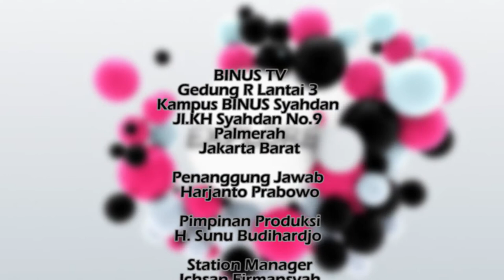Make Up Tutorial EXPLORE YOUR BEAUTY with PURBASARI Episode 11 "Ombre Lips"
Talent: Windy Kirana

EXPLORE YOUR BEAUTY with Purbasari is a mini feature that explores about diverse kinds of beauty. This mini feature shows the excitement of applying make-up in a very creative and interesting approach, mainly for young girls. There wil be lots of theme featured in every episode, from outdoor looks, day and night make up application, and many more.